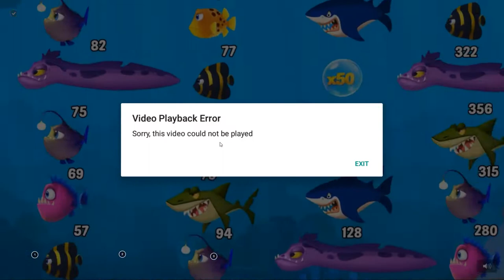Triceratops??? || Jurassic World - The Game - Ep 2 HD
It's time to progress a little further and see what we can do.

So what is there to say about it? Well it appears to be very similar to Jurassic park builder but has better graphics and better mechanics, things have been tweaked for better game play and it seems like Ludie has spent a lot of time evaluating what it takes to make a good App Game.